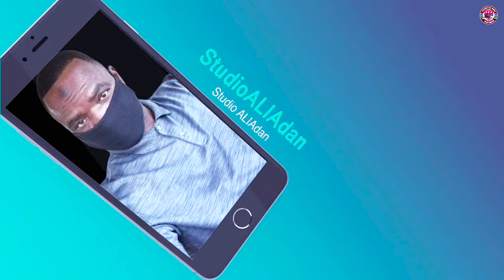SOMALI BANTU ABALEESHA NIIKO KISMAAYO 2024